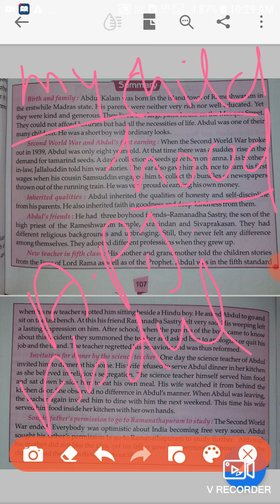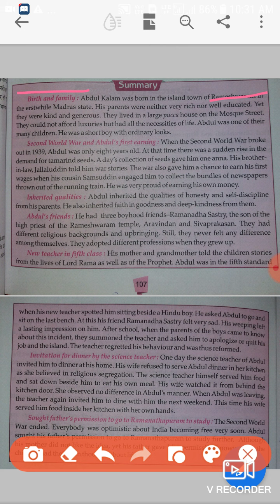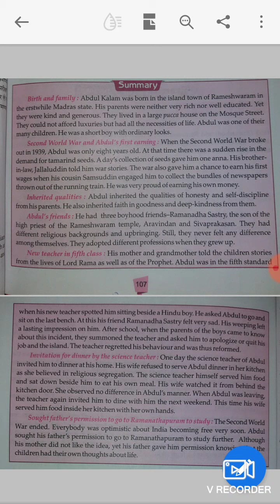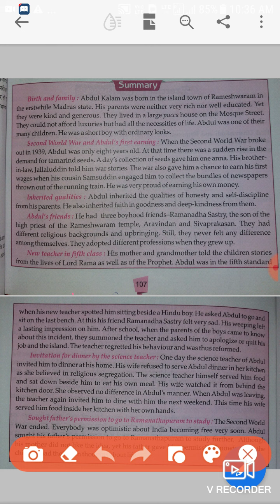17/9/20 Class 9th English Beehive " My Childhood"